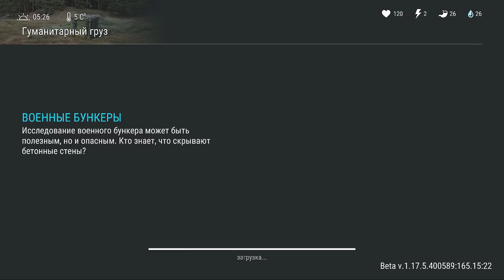Зачистил все локации с помощью ПРОВИАНТА. Получил самые неожиданные и крутые вещи в игре LDoE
Проходим все локации с помощью провианта.